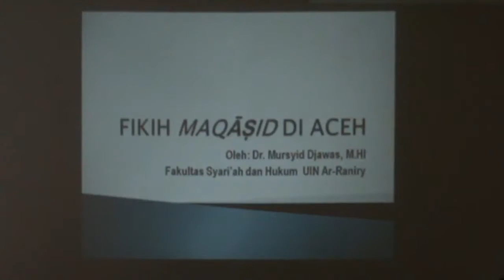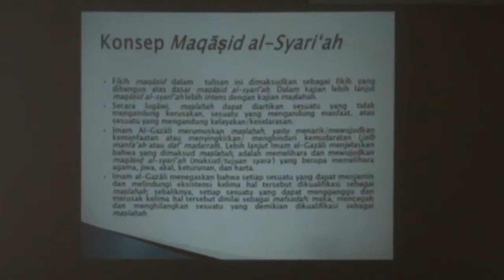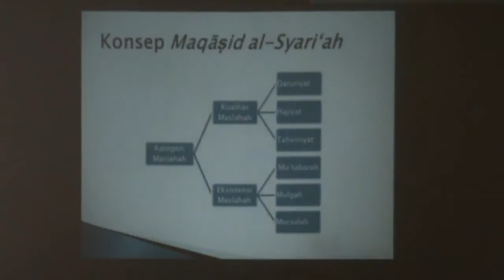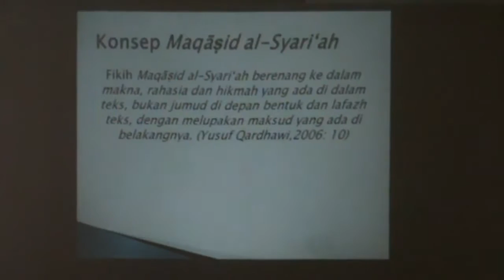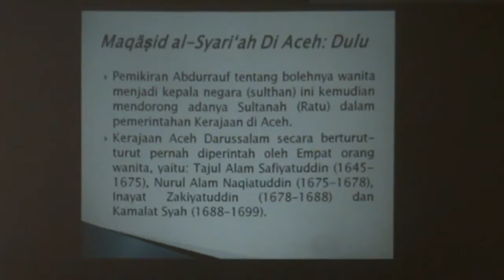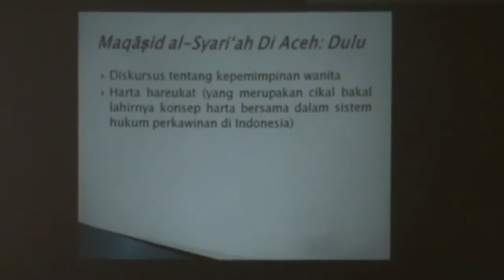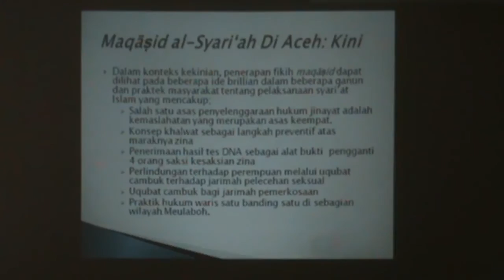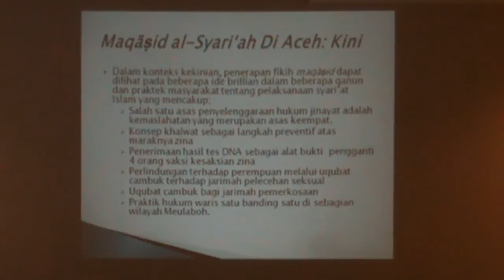[PDS 02122016] Fikih Maqasid di Aceh [Presentation]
Fikih maqasid telah diterapkan di Aceh pada abad ke 17 dalam diskursus tentang kepemimpinan sultanah perempuan dan harta Hareukat (yang menjadi cikal bakal konsep harta bersama dalam perkawinan). Bagaimana aplikasi fikih maqasid untuk hari ini? Mari kita bahas bersama dalam video Diskusi Publik ICAIOS ke-45